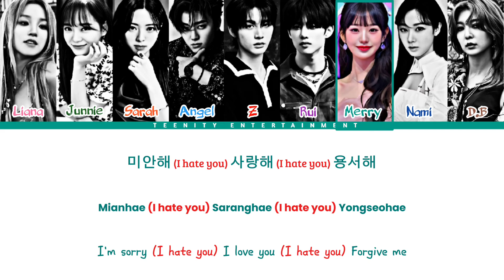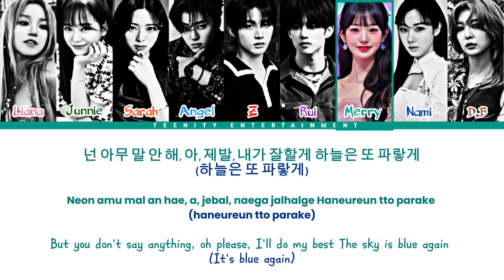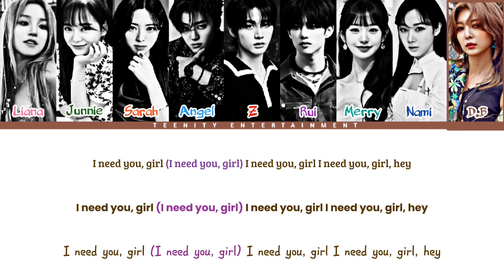(Cover) ENHYPEN (엔하이픈) 'I NEED U (Org. BTS)' Cover By TEENITY ENTERTAINMENT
[CREDITS]

🎤 LIANA
🎤 JUNNIE
🎤 SARAH
🎤 ANGEL
🎤 Z
🎤 RUI
🎤 M.D
🎤 NAMI
🎤 D.B

Audio Mixing By: ALL MIX + ANGEL
CCL By: ANGEL
Concept Photo By: ANGEL
Support System: TEENITY ENT Creative Team

©️ TEENITY ENTERTAINMENT